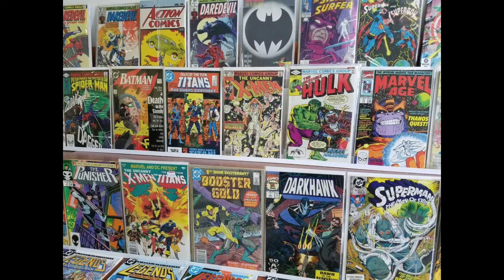Confirmed Epic Podcast #112: Collecting Comics in 2021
From CGC to Omni's join the Reel Brad Bell as we discuss the boom that first appearances and Hollywood speculation have caused in the comic book industry recently.

Check out The Reel Brad Bell's Comic and Book Reviews on Tumblr